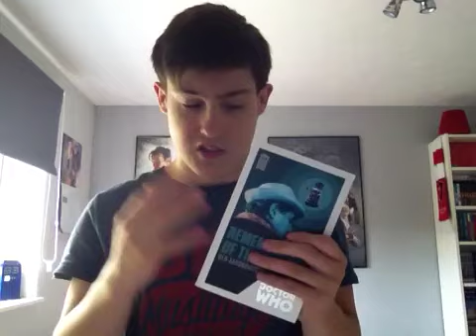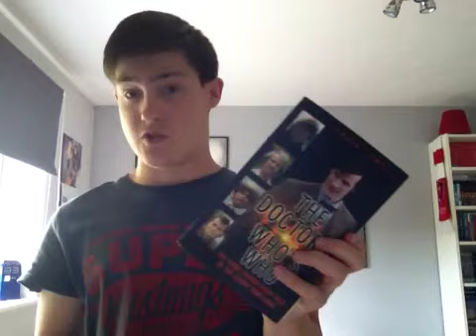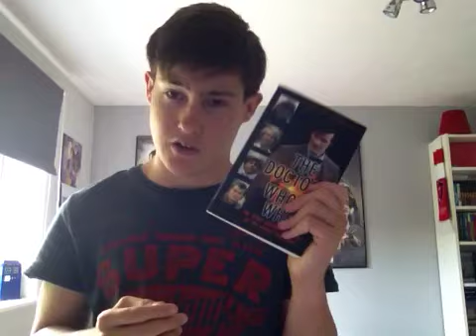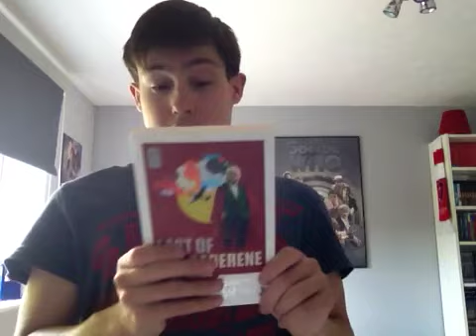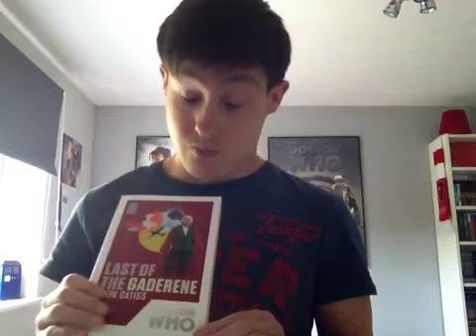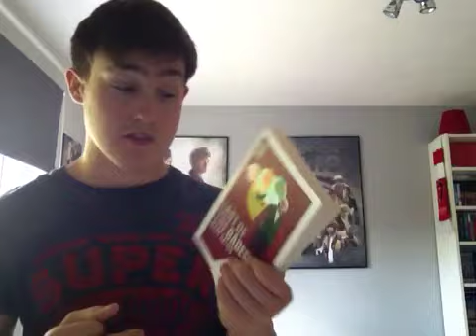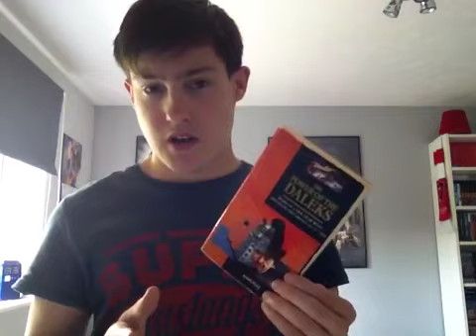Top Five Doctor Who Books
in this video i show you some of my favorite doctor who books!